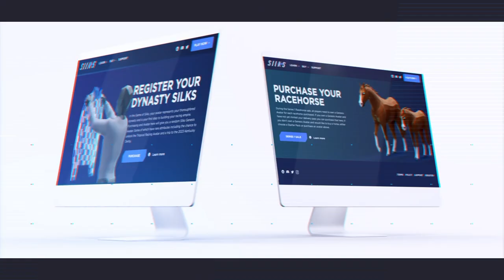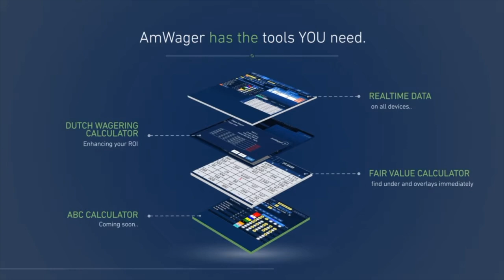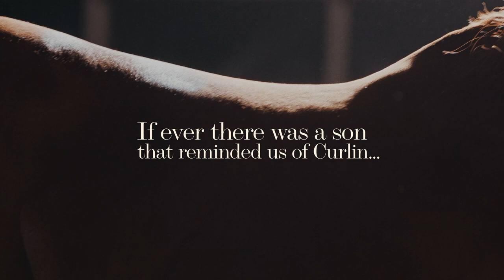Geo Sette on the 2023 Haskell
Thank you for tuning in to another episode of @PastTheWireTV
It is Haskell Day at the Jersey shore and Geo Sette will not only be at Monmouth Park for the race he also brings you his deep dive analysis and precise predicted order of finish as only Geo can.
Geo runs down The Haskell field bring his insight, analysis and passion for the game we love.
You may also want to check out our Saratoga Saturday show every Saturday of the Spa meet with a bit of Del Mar sprinkled in. Saratoga by day, Del Mar by evening, what could be better? A great renewal of The Haskell!
You may also enjoy our The Haskell by The Thorograph Numbers and Patterns. Nobody Does it Better!
Photo: Geaux Rocket Ride training at Santa Anita, Ernie Belmonte, Past the Wire
Videography: Only the Best, Jim Gazzale, Past the Wire